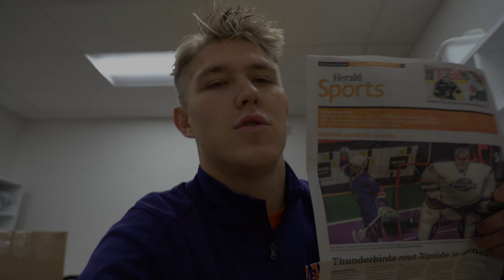Unbranded: EP.3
A massive thank you to Riley Strowbridge for shooting all of this incredible content and helping us create such a memorable Home Opener.